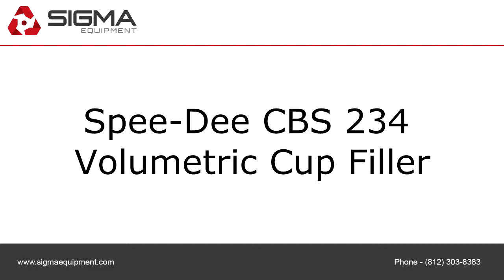Spee-Dee CBS 234 Volumetric Cup Filler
To purchase or view details about this Spee-Dee CBS 234 Volumetric Cup Filler for sale by SIGMA Equipment,